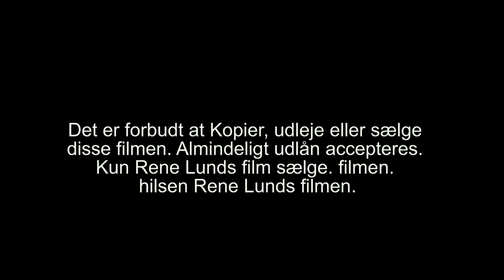353 Trailer se se der nå i vandet